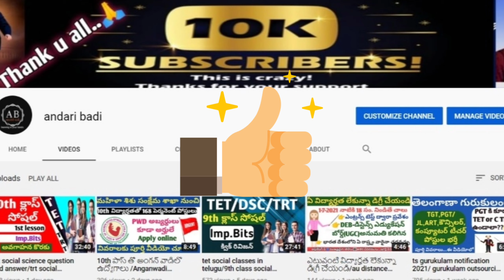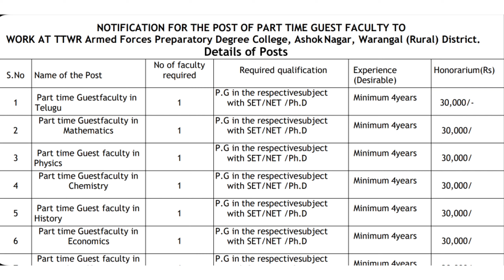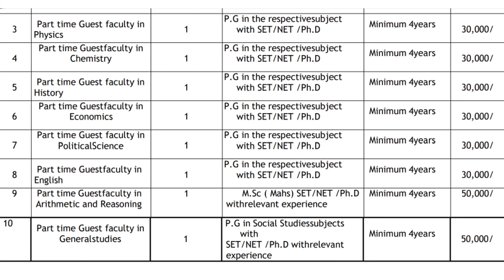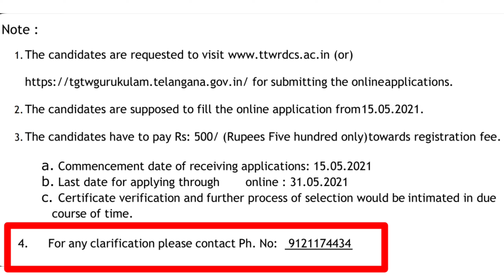గురుకుల టీచింగ్ పోస్టులకు నోటిఫికేషన్ జారీ/tribal welfare notification 2021/ts jobs notification 21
Dear Friends:
Download Notification PDF: